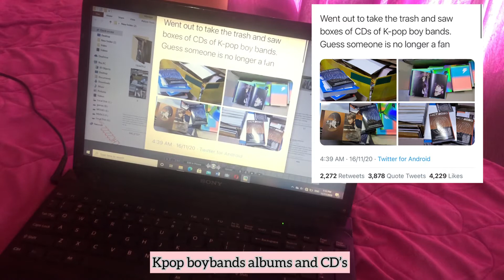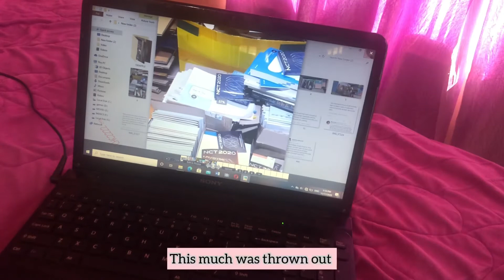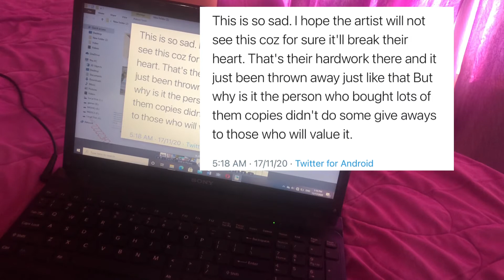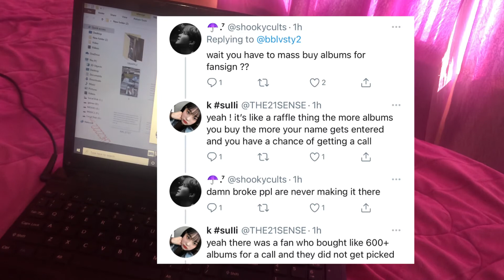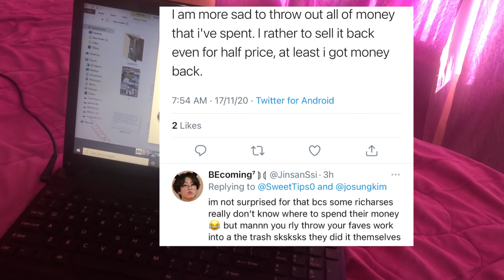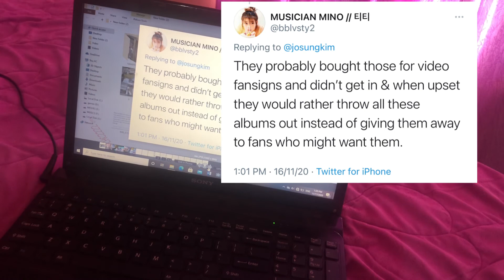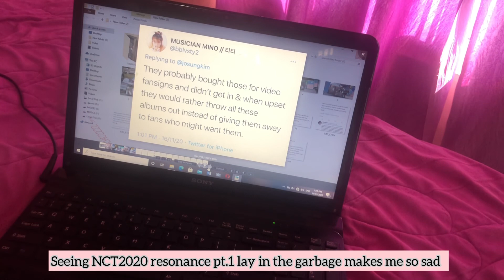Kpop album thrown in trash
Kpop albums thrown in trash after trying for fansign and thrown after getting in fansign or throwing out if not getting into fansign
Treasure Kpop Album
NCT2020 Resonance pt.1 Album